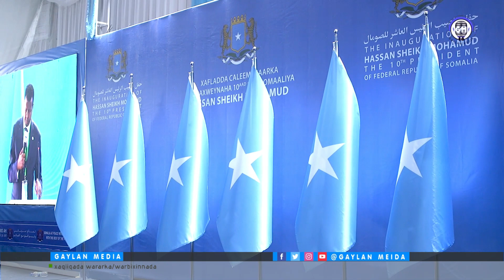Kenya oo duulaan ku qaaday Qaranimada Soomaaliya, Maxaa horyaala M/weyne Xasan Sheekh?